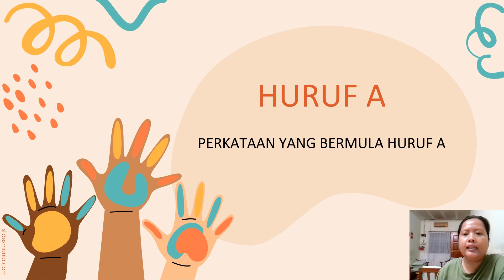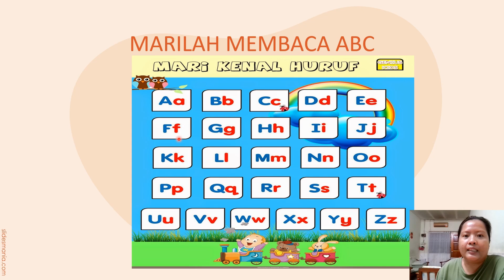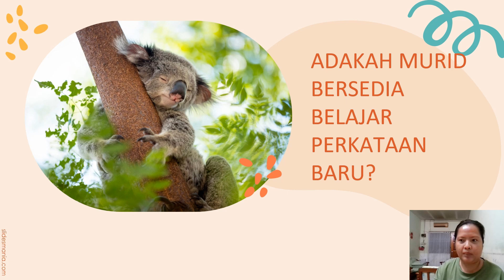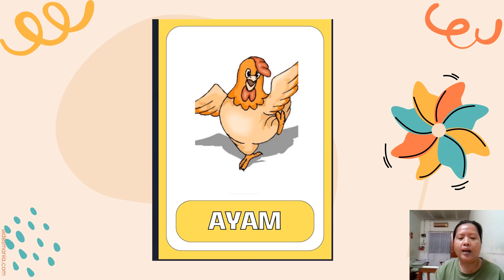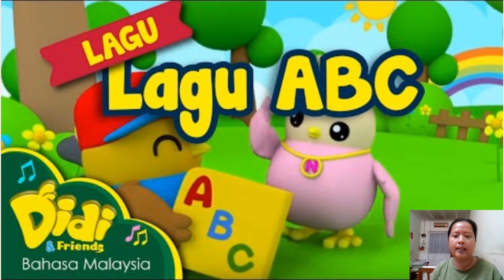HBEC1903 VIDEO UNTUK DEMONTRASI PENGAJARAN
BACKUP VIDEO ASSIGNMENT